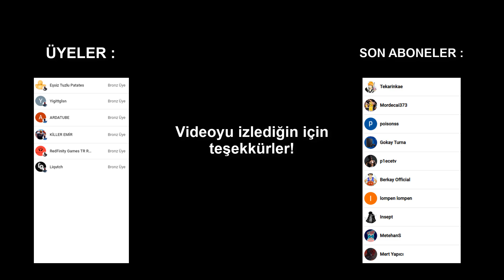Bugün Fortnite'da Neler Oldu? - 27 Ocak 2023